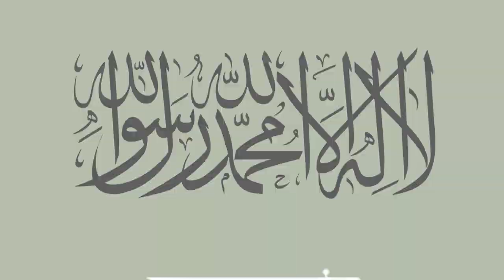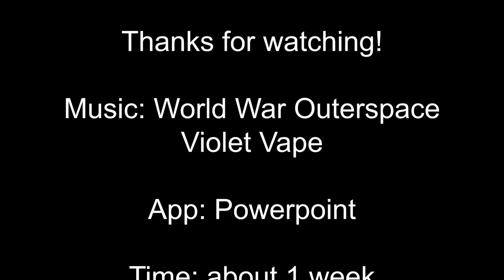World Flag Animation - REMASTERED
Includes national flags, dependencies flags, unrecognized nations, and organizations